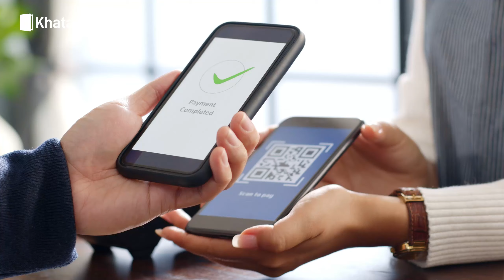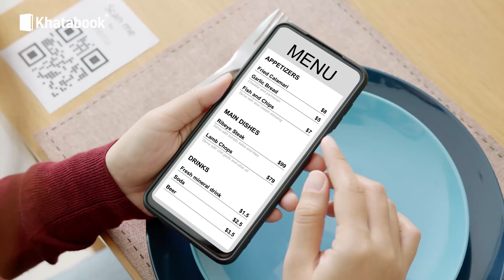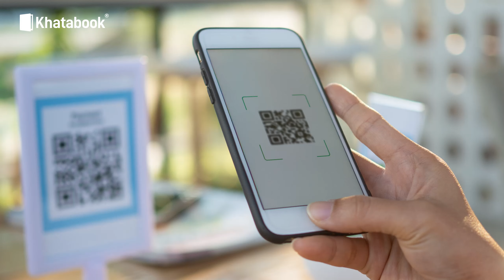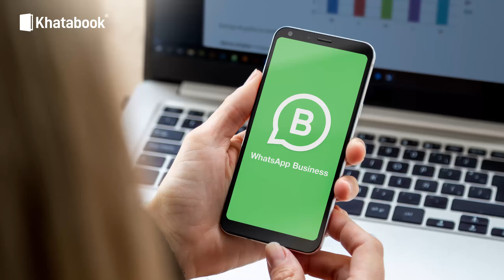QR codes ke 7 alag faydein! 📈🙌 | QR Code के जरिए आपका बिजनेस बढ़ेगा | Khatabook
Bharat QR vagerah se aap online payment toh kar saktein hai QR codes se. Magar kya aap jante hai ki online payment ke alawa bhi QR codes ke kai faydein hote hai?

Iss video mein jaanenge kaise aap aasani se QR code ka istemal karke apne business ko badha saktein haI! Iske alawa vistaar mein jaaneinge QR code ka matlab aur isse kaise banayein?

0:00 - Introduction
0:16 - Quick Response code ya QR code ka matlab
0:48 - QR code kaise istemal karein?
1:22 - QR code se product ki marketing
1:50 - Menu Card
2:12 - Alag bhasha mein jankari
2:37 - Aadhar Card
2:55 - Payments
3:09 - Whatsapp Business
3:33 - Contactless Payments
4:12 - QR code kaise banayein?